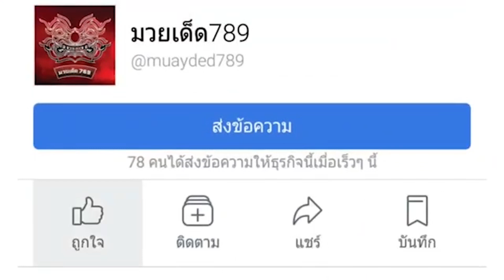รถเหล็กเซ็นสัญญาEVOLVE | ข่าวเด็ด789 | วันที่ 30/04/65 | มวยเด็ด789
รถเหล็กเซ็นสัญญาEVOLVE ,ปกรณ์ ถึงญี่ปุ่น เป็นครูมวย, รับอีดฉีด 110,000 ก่อนกลับไปฝึก , น็อตใหม่ ขอโอกาสชก   | ข่าวเด็ด789 [30/04/65] สรุปข่าวเด็ด "ใช้แต่หูฟังไม่ต้องใช้ตาอ่าน"
0:06 ปกรณ์ ถึงญี่ปุ่น เป็นครูมวย
ปกรณ์ พี.เค.แสนชัยมวยไทยยิม เดินทางถึงประเทศญี่ปุ่นเรียบร้อยแล้ว เมื่อช่วงเช้าวันที่ 29 เมษายนที่ผ่านมา โดยไปเป็นครูมวยที่ยิมเอวะสปอร์ตยิม
พร้อมฝากขอบคุณแฟนมวยชาวไทย  ที่ช่วยเป็นกำลังใจให้ ด้วยดีมาโดยตลอด
0:23 รับอีดฉีด 110,000 ก่อนกลับไปฝึก
ธนูเพชร ว.สังข์ประไพ เผยหลังเกม เอาชนะคะแนน ฤทธิเดช ศิษย์เชฟบุญธรรม ลงมาได้   บอกว่ามีแรงฮึดเพราะมีอัดฉีด
ไฟต์นี้รับอัดฉีด 110,000 บาท และเผยว่า เวตนี้ใหญ่ไป ปกติชกต่ำสุด 128 ป.  จบไฟต์นี้  ต้องไปฝึกอีก 6 เดือน  เพราะติดเรียนนายสิบ
0:45 น็อตใหม่ ขอโอกาสชก
น็อตใหม่ ว.อุรชา เข้าขอขมา “เสี่ยฟิวส์” อุรชา วงศ์เทียน  หัวหน้าค่าย พร้อมขอโอกาสกลับมาชกอีกครั้ง หลังประพฤติตัว  ไม่อยู่ในกฎระเบียบของทางค่าย  โดยเสี่ยฟิวส์ได้โพสต์ว่า  โอกาส มันไม่ได้มีมาบ่อยๆ ได้รับแล้ว รักษามันไว้ให้ดี
1:04 รถเหล็กเซ็นสัญญาEVOLVE
รถเหล็ก พี.เค.แสนชัยมวยไทยยิม นักชกจอมดีเดือด อดีตแชมป์รุ่น 130 ปอนด์ มวยไทย 7 สี   ลัดฟ้าสู่ประเทศสิงคโปร์   เซ็นสัญญา สอนมวยที่อีโวฟ (EVOLVE MMA)  และจะชกมวยในฐานะสมาชิกทีม EVOLVE FIGHT  แฟนมวยรอติดตามผลงานกันได้เลย โดยก่อนหน้านี้ อีโวลฟ์ ยิม   เพิ่งเซ็นสัญญากับ ยอดมวย 3 พ.ศ. พันธ์พยัคฆ์ จิตรเมืองนนท์  ไปเมื่อช่วงต้นปีที่ผ่านมา